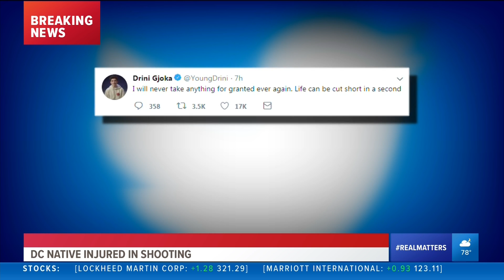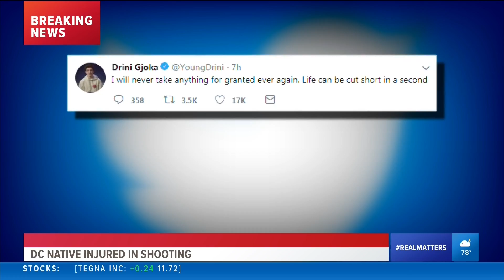WJLA HD 20180826 2300